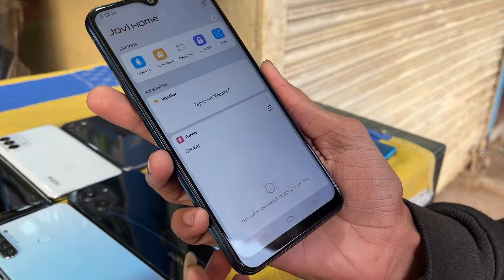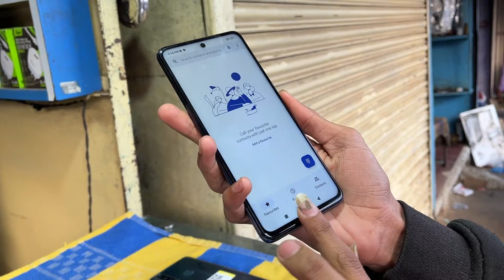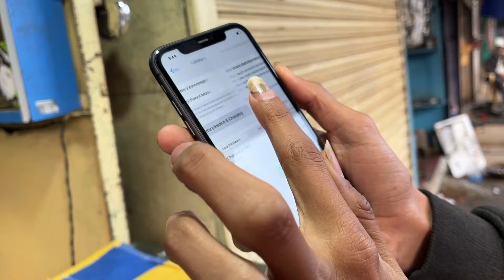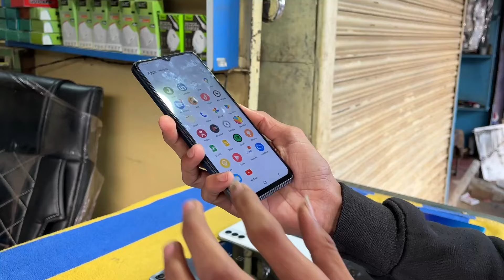Second Hand Phones | In Offline Market 🔥| Phones in every budget | Best used phones |All categories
Second Hand Phones | In Offline Market 🔥| Phones in every budget | Best used phones | All categories | Nirmal's Best Tech | Used Phones |

Hey guys, I am gonna show you used smartphones in a offline mobile shop. You can used iphone also.